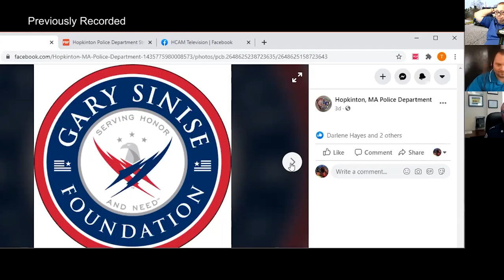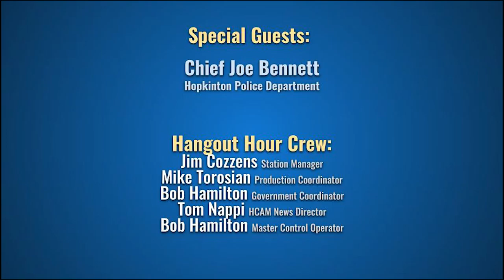Hopkinton Hangout Hour - October 12, 2020